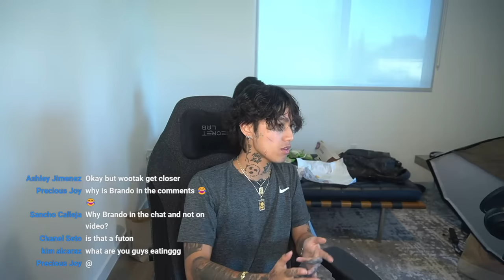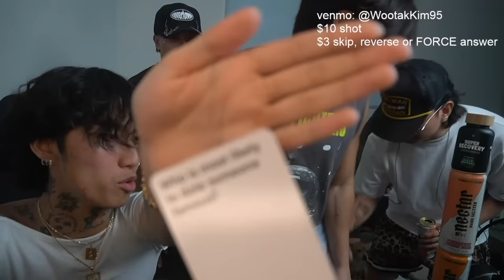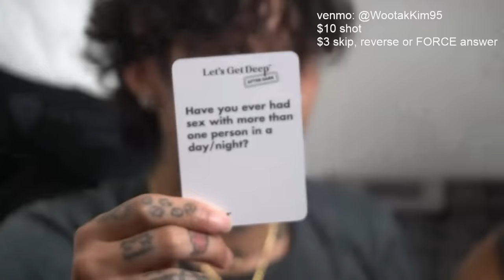DRINKING GAMES W UNDER THE INFLUENCE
Welcome to the FIRST @UnderTheInfluenceShow Live Stream!
Wednesdays at 5pm PST here!

For 1 free month, use code: YTFREEMONTH

If you want to support us in a bigger way, this is the #1 best way! In return, you'll enjoy:
- Dollar Store Therapy Segments every other week
- Bonus uncut content and unreleased segments from our vlogs
- Direct communication with us! We respond to every DM and prioritize FanHouse Dollar $tore Therapy questions first. Plus, there are tip options for personalized life advice, shoutouts, etc.

👼 Drink Nectar Hard Seltzer (21+) ft. Asian pear, lychee, mandarin, and yuzu w/ NO weird aftertaste
📍Find us in SELECT STORES* in 6 states - CA, TX, HI, WA, NYC & NJ
🛒 *Select Stores include Total Wine, BevMo, HEB, Specs, Foodland, Safeway, Whole Foods, and more

SUPER RECOVERY by SuperBonsai is OUT NOW! 100% Natural Ingredients formulated to tackle every part of your hangover.

Ps. Its simply chat room where you can talk with your fellow UTI supporters